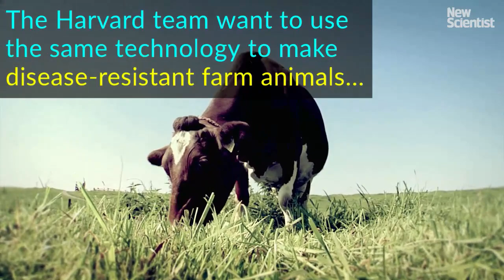Scientists are creating a life form unlike any other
A bacterium that uses a different genetic code to all other living organisms is being created by George Church's group at Harvard.